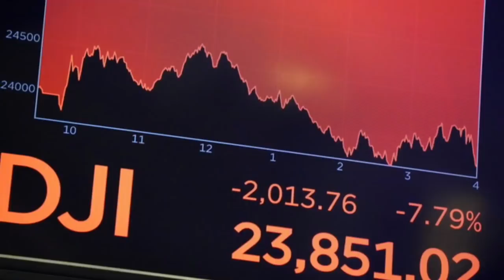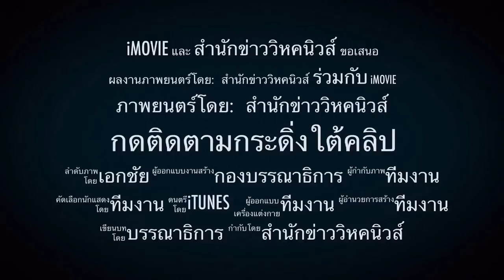ตลาดโลกป่วน ! ซาอุฯเปิดศึกสงครามน้ำมันกับรัสเซีย